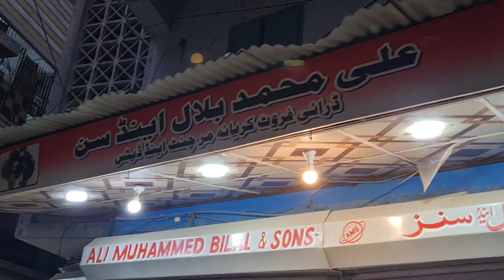Jodia Bazaar Dry Fruit Market In Karachi